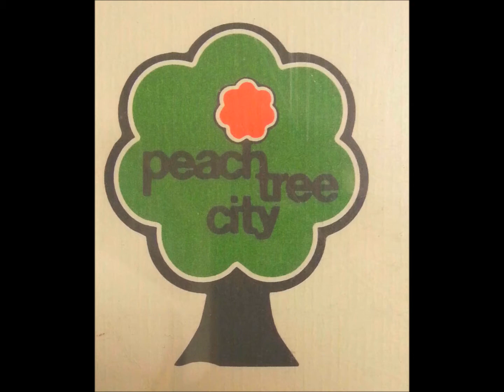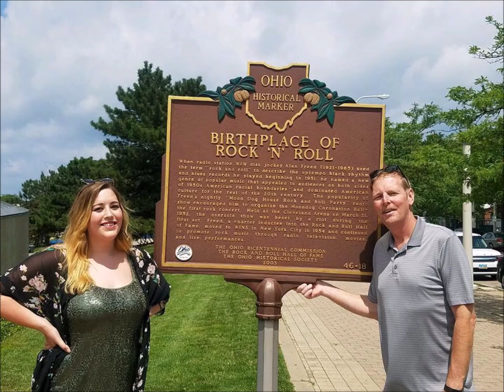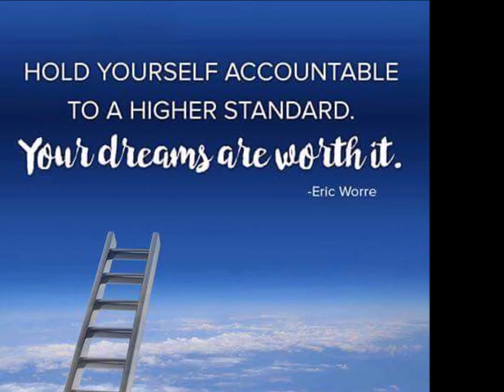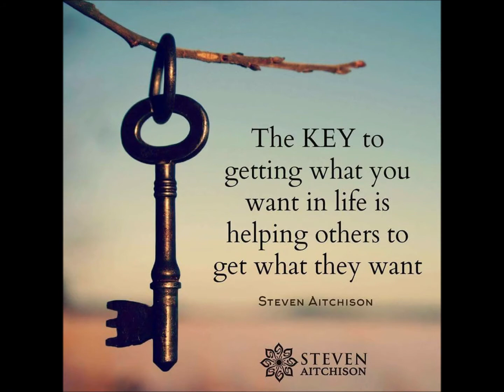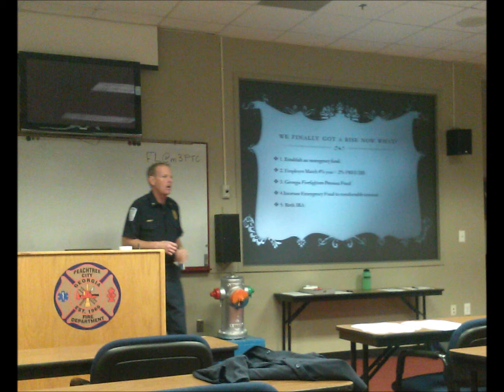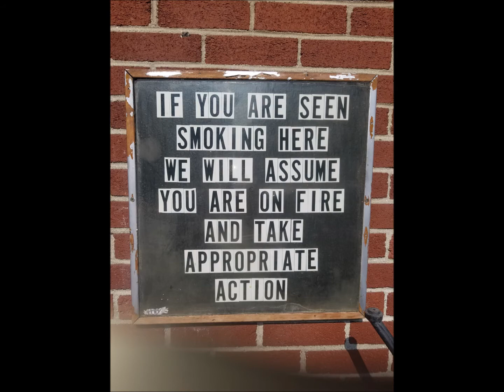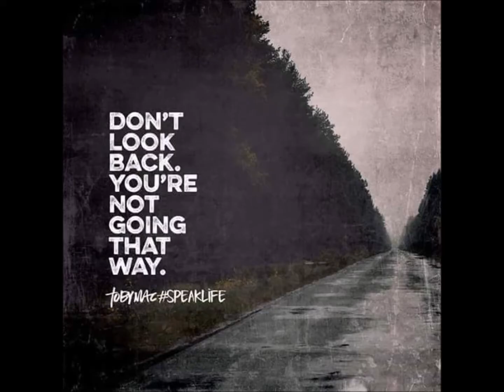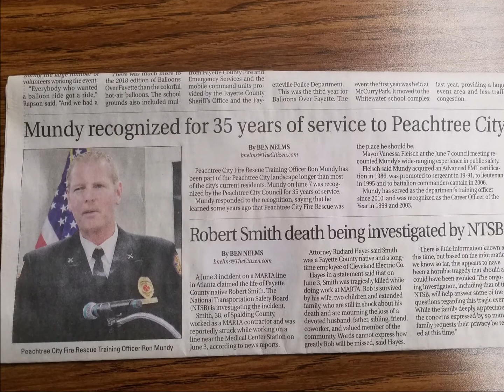Ron Mundy Retirement Video 2019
Chief Ron Mundy retires from the Peachtree City Fire Rescue after 36 years of service.  Set back and reflect on the memories.  I hope you enjoy.